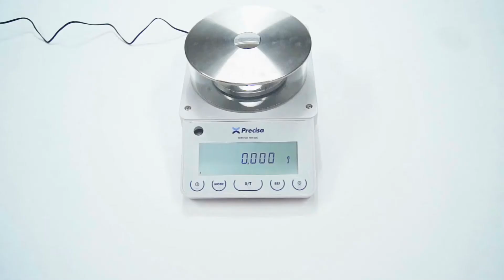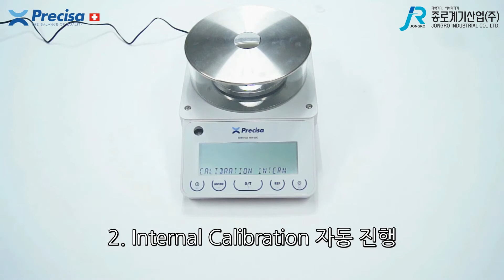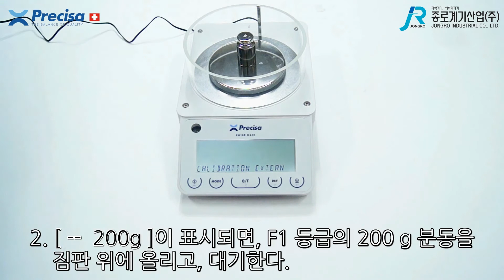[Precisa] 전자저울 PB320M & PB320M SCS 캘리브레이션 방법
[Precisa] 전자저울 PB320M & PB320M SCS 캘리브레이션 방법 영상 입니다.
프레시사 Balance PB320M & PB320M SCS Internal & External Calibration
카카오톡 채널 "종로계기산업"을 검색해 주세요!